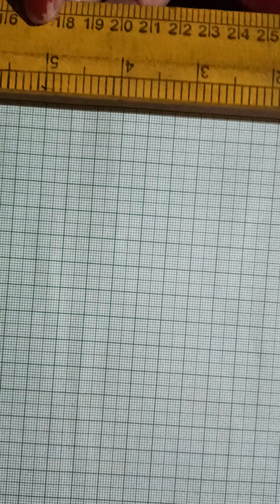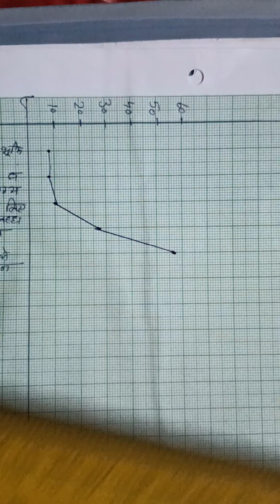सरल स्तंभालेख तथा रेखालेख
विषय-भूगोल, कक्षा-आठवीं, दिनांक-22/3/21